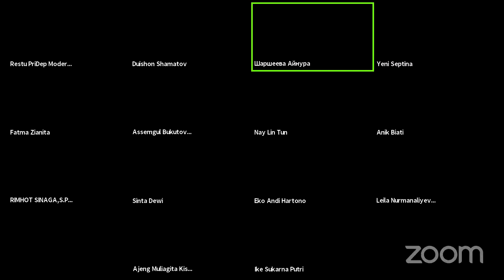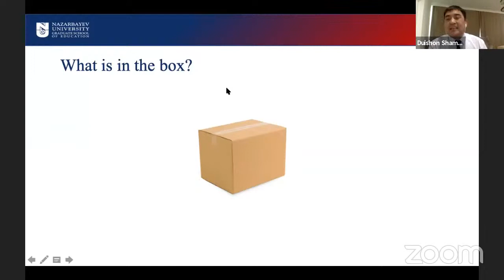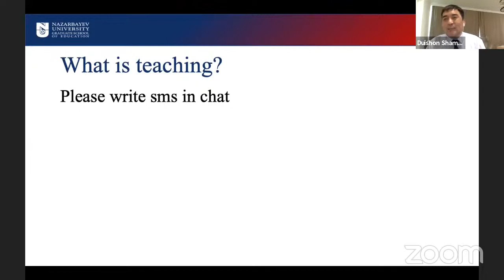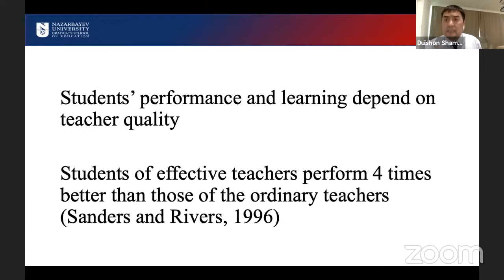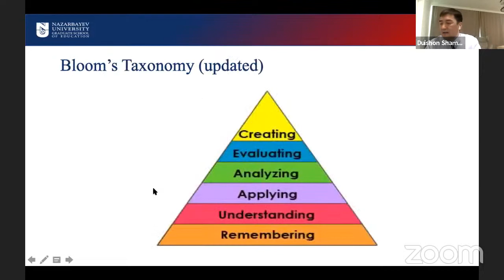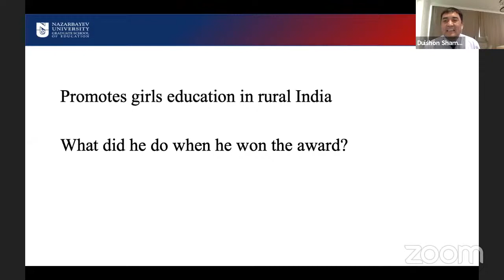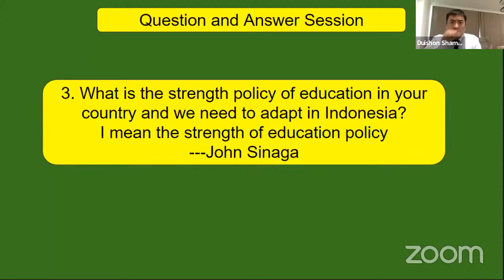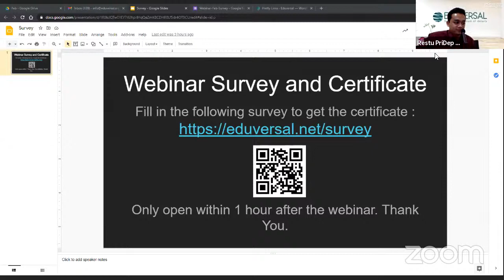Eduversal Beyond The Class Monthly Webinar - The Effective Ways of Improving Teaching Skills